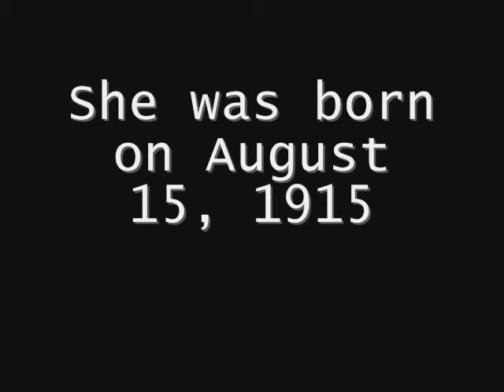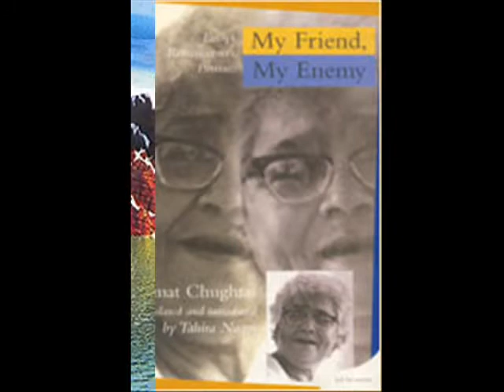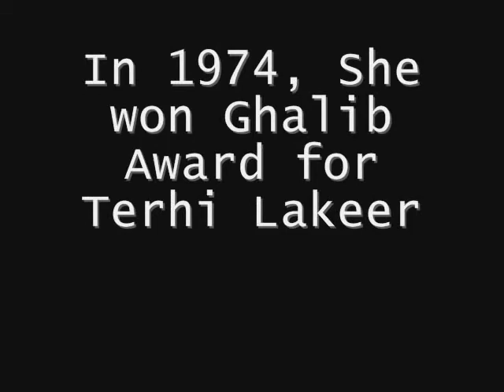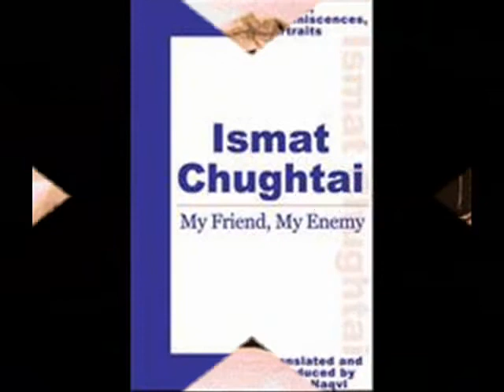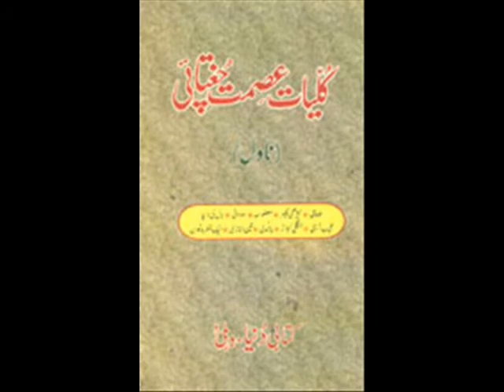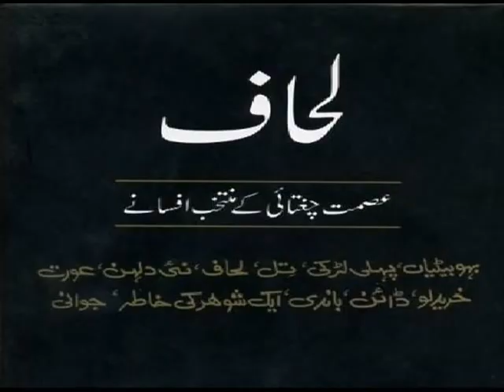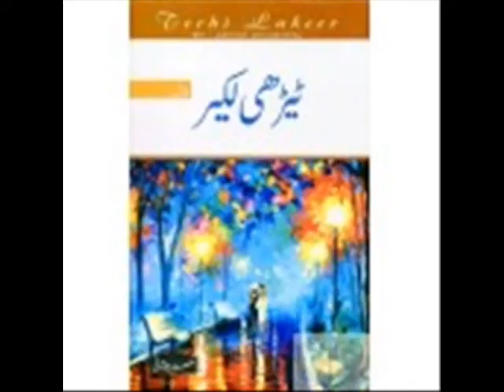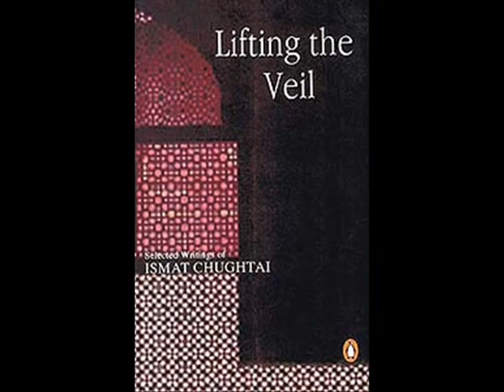Ismat Chughtai Writer